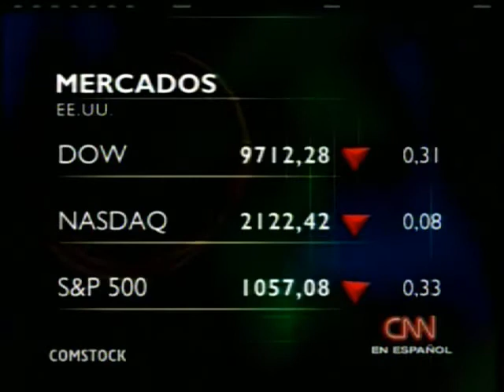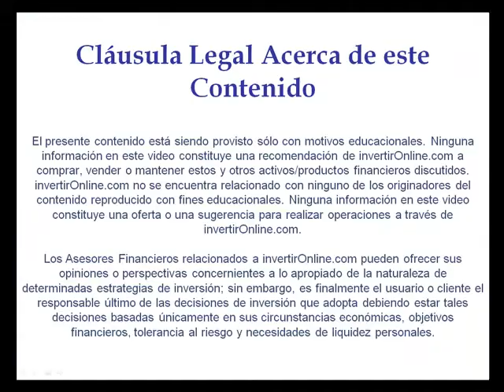Claves del día del 1º de Octubre de 2009